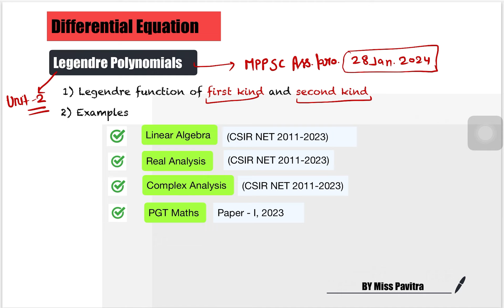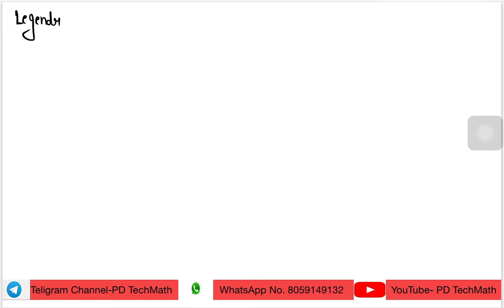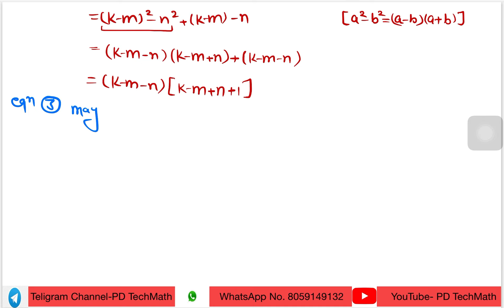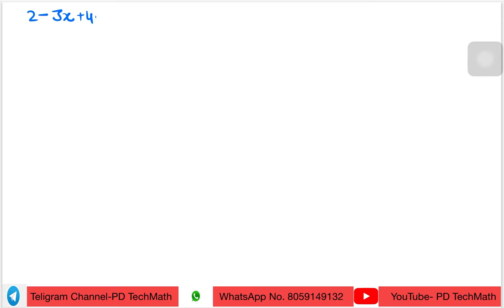Legendre's Function of first & second kind || Legendre's Polynomial || Differential Equation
✅ CONNECT WITH THE FOUNDER (Miss Pavitra) -

your queries,

Legendre's function of first kind
Legendre's function of second kind
Legendre's polynomial of degree n
ordinary simultaneous differential equation
method of elemination
method of differentiation
*Fourier-Legender series
*Fourier-Bessel series
*To prove all eigenvalue of SLP are real
*Eigenfunction corresponding to each eigenvalue are linearly independent
👉orthogonality of eigenfunction
👉 Strum-Liouvilli boundary value problem
eigen values and Eigen functions
👉 linearly dependent and independent function & Wronskian
👉 variation of Parameter Method
👉 orthogonal Trajectory
👉 Bernoulli Equation
👉Exact Differential Equation
👉 Reducible to Exact Differential Equation
👉 Variable Separable Method
👉particular integral
👉 complementary function
👉 homogenous and Non-Homogenous Differential Equation
👉 singular solution of differential equation
👉 previous year question of existence and uniqueness theorem
👉 existence theorem for solution of differential equation
👉 initial value problem
,👉Types of solution of differential equation
👉order and degree of differential equation
👉What is differential equation?
👉Types of differential equation.
👉 Application of differential equation.